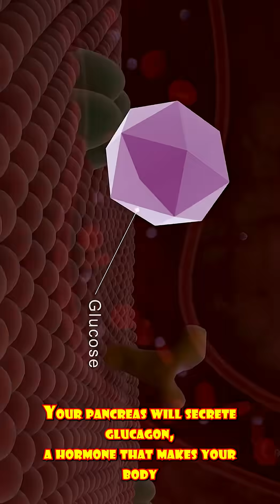72 Hour Fasting What are the TOP 5 Benefits for Your Body?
Ever wondered what happens to your body when you fast? 🕒✨

⏱️ Timestamps
0:00 – 6–10 hrs: Pancreas releases glucagon, stored glucose used, hunger hormones rise
0:21 – 10 hrs: Pituitary boosts growth hormone, slight drop in body temperature
0:32 – 16 hrs: Body starts burning fat for energy
0:47 – 24–32 hrs: Glycogen gone, fat fuels energy, autophagy kicks in (cell cleanup)
0:58 – 48 hrs: Mood, alertness, and calmness improve
1:04 – 72 hrs (3 days): Muscle loss risk & nutrient deficiencies may start